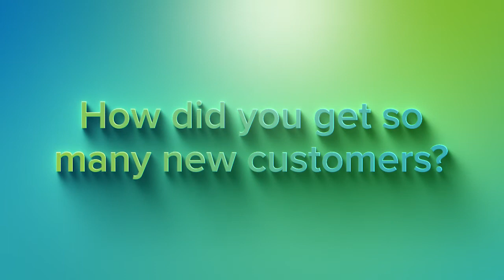How Did He Do It? Bart Kay Speaks - Cerule Straight Talk with Bart Kay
He knocked everyone out of the water in terms of recruiting new customers and Independent Business Owners in the first month of 2021 with Cerule's promotion, but the bigger question is: How did he do it?

Bart Kay is a superstar when it comes to enrollments. With 46 new customers and IBOs in one month, the numbers he has put up on the Cerule Leaderboard speak for themselves. Watch the exclusive interview from Bart Kay and Sierra to hear the trick Bart has up his sleeve. Take what you learn here and implement it in your own Cerule business, you might just find yourself at the top!

Start your Cerule Life today: cerule.com